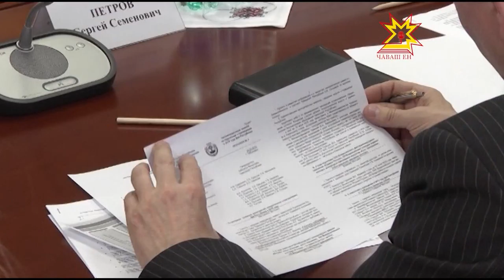Республика кунне уявлама хатĕрленеççĕ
Çĕртме уйăхĕн 24-мĕшĕ чăваш халăхĕшĕн чи пĕлтерĕшлĕ кун. Республика йĕркеленнĕренпе кĕçех 95 çул çитет. Çак куна халалласа пысăк уяв программи хатĕрлеççĕ. Кăçалхи уяв программинче мĕнлерех вăртăнлăхсем пулнине паян канашлура сÿтсе яврĕç.